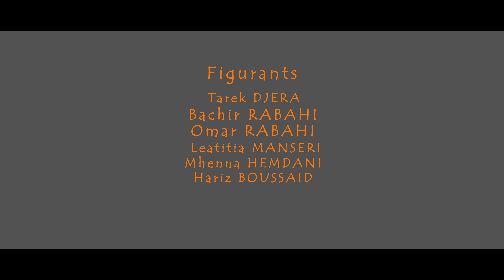Tarek Djera - Thimeti Nagh (Clip Officiel)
➡️  CRÉDITS
Paroles: Tarek Djera
Arrangement : Tarek Djera
Mandole: Tarek Djera
Guitare: Yacine Dinar
Banjo: Smail Sebih
Percussion: Karim Amiri
Bendir: Messipsa Boussaid
Prise de son et Mixage: Ilyes Yahouni
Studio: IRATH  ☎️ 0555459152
Prise de vue et montage : Said Larbi
Réalisation :Said Larbi
Figurant:
Tarek Djera
Bachir Rabahi
Omar Rabahi
Leatitia Manseri
Mhenna Hemdani
Haris Boussaid
© Copyright: 2023 IRATH MUSIC

Berbere Musique
Rif Musique
Amazigh Musique
Kabyle 2023
Clip kabyle 2023
Idhebalen
Mariage kabyle
Danse kabyle
Chanson amazigh
Danse kabyle
Ambiance kabyle
اغاني قبائلية للاعراس
رقص القبائلي
اغاني قبائلية